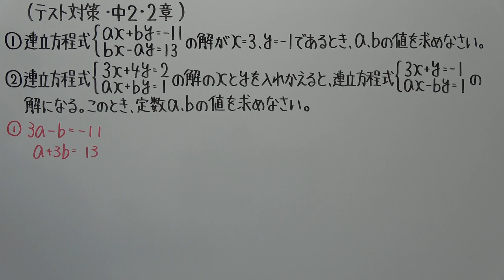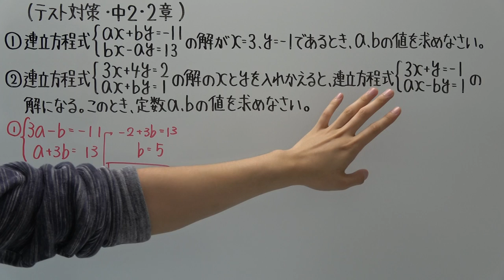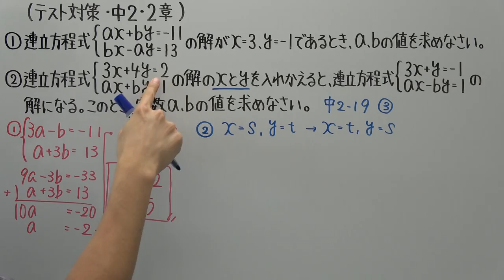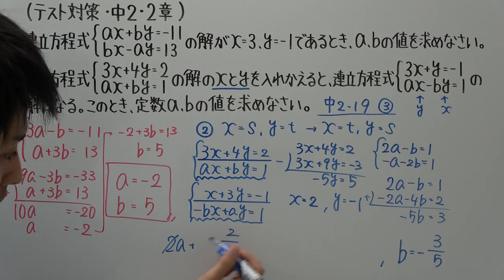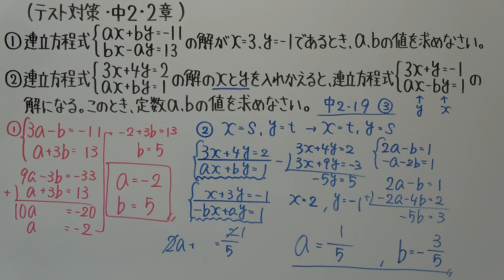【テスト対策・中２】２章－２